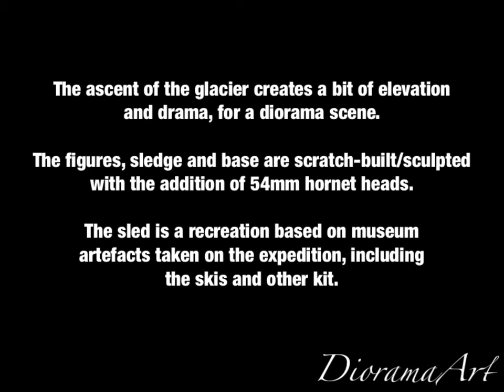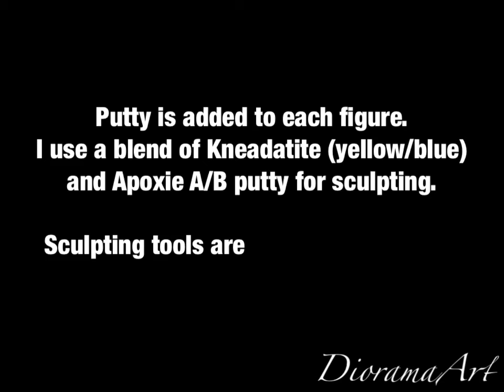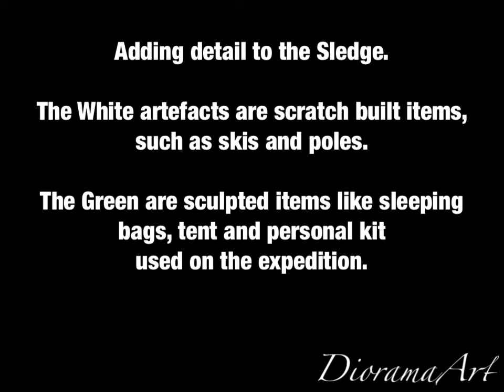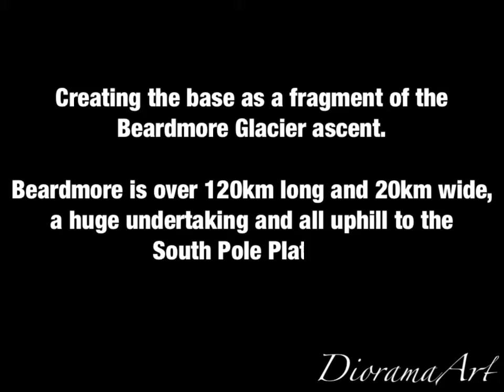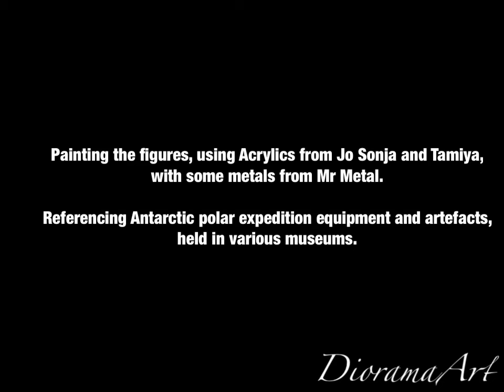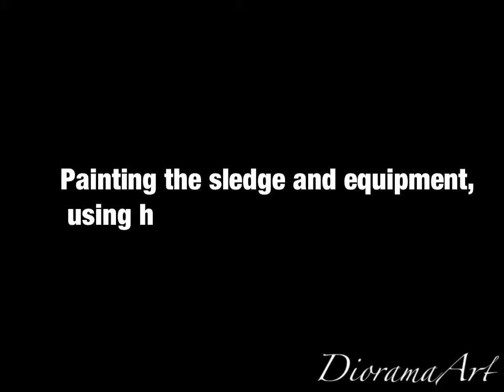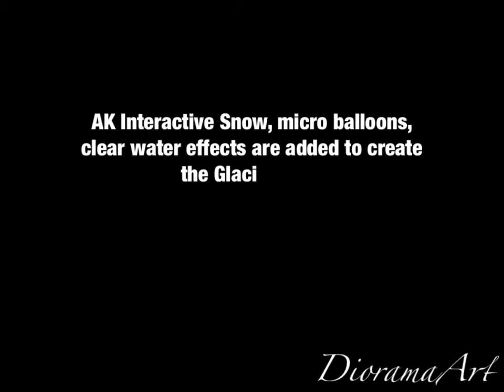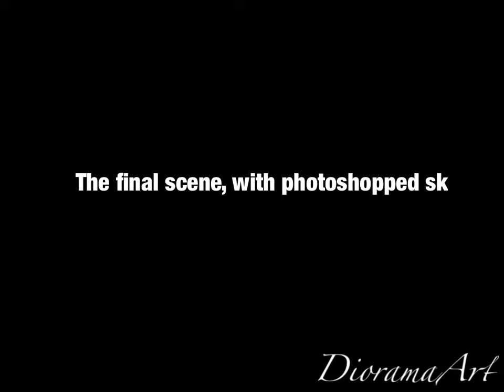Building the Scott of the Antarctic diorama - 54mm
The full build of the 54mm diorama, “To seek, to find and not to yield”.

From initial idea, sculpting, scratch building, composition and painting in a sequential timeline.

It’s an old school movie as image build tutorial, one of these days I will remember to film as I go.